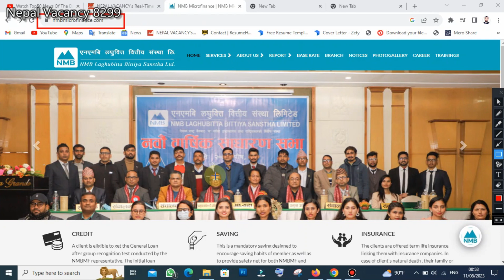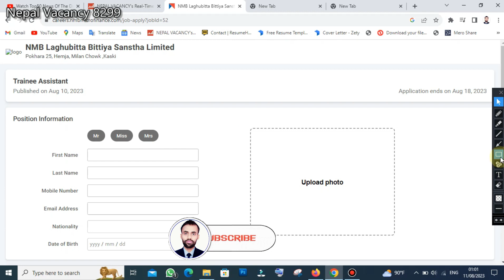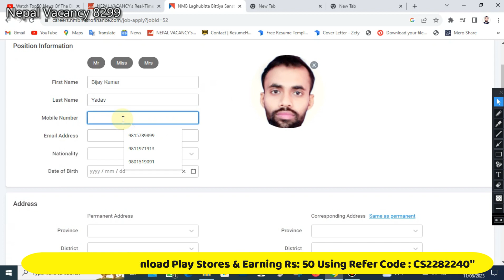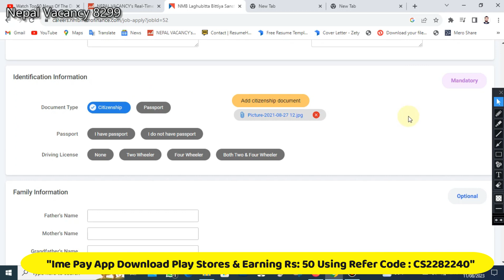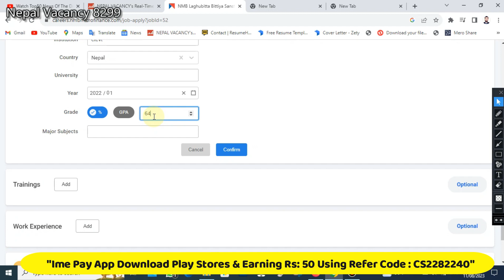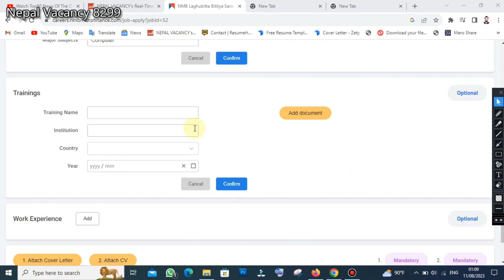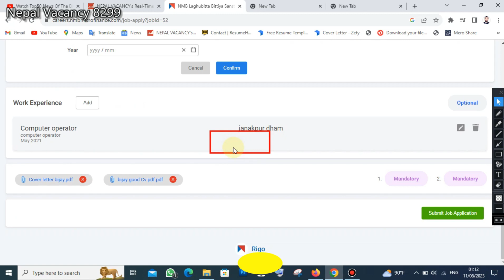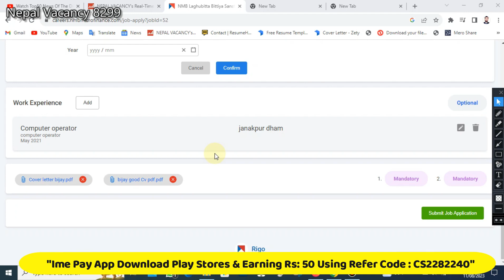✅ how To Apply NMB Laghubitta Bittiya Sanstha Job Vacancy | New Vacancy NMB | रोजगार खुलियो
I Am Working For Only Hard !

topic 2
topic 3

Timestamps

0:07 intro
4:25 First Topic Covered
0:05 End Third Topic Covered

Contact & Social